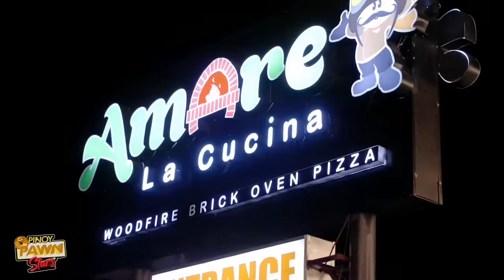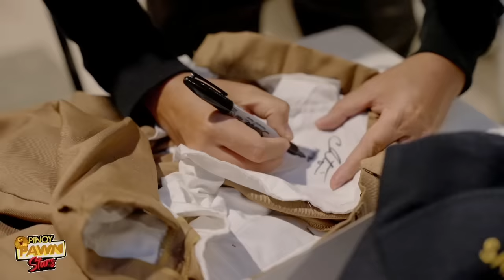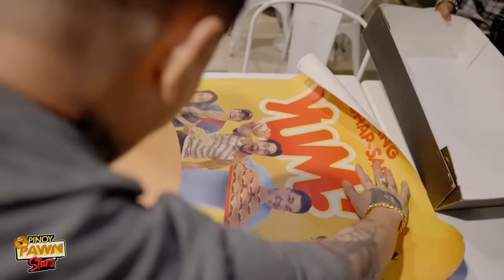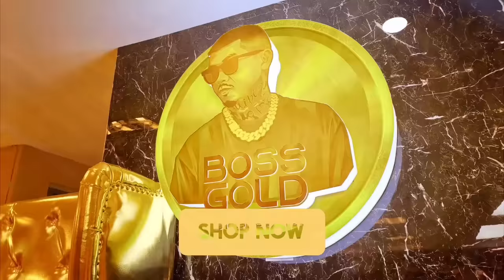Pinoy Pawnstars Ep.164 - Chito Miranda Polo & Puppet 😍